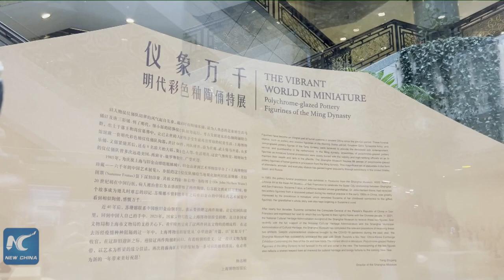GLOBALink | Ming Dynasty pottery figurines returned to China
Two Ming Dynasty (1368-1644) pottery figurines have been returned to China thanks to the donation by U.S. citizen Suzanne Fratus. The two artifacts were taken to the U.S. in the early 20th century by her grandfather.